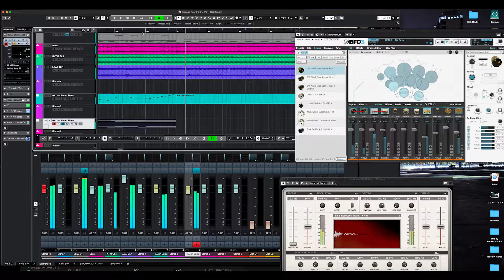オリジナル制作中！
30年前のオリジナル曲をリメイク中！
CUBASE11を使い、ドラム音源はBFDを使っています！

【使用機材】
Fender Custom Shop Custom Deluxe Stratocaster mod.
E-Ⅱ ST1
Marshall Super Lead 100
Universal Audio OX AMP TOP BOX
HEADRUSH GIGBOARD